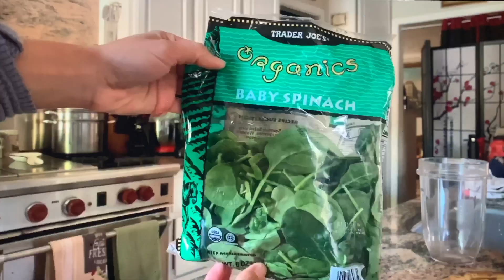10 Tips to Live that Balanced Quarantine Life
Here are some tips during quarantine that have been keeping me as balanced as I can be.

Please let me know if any of these work for you in the comments below :)